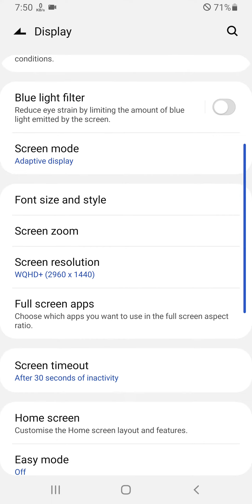Samsung A22 How To Enable Easy Mode